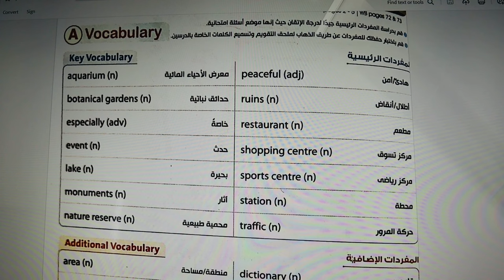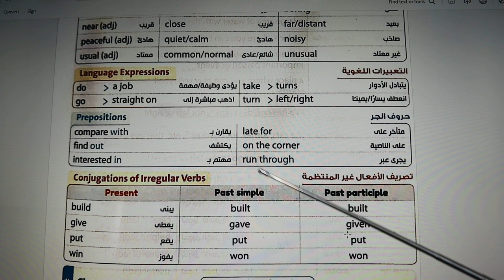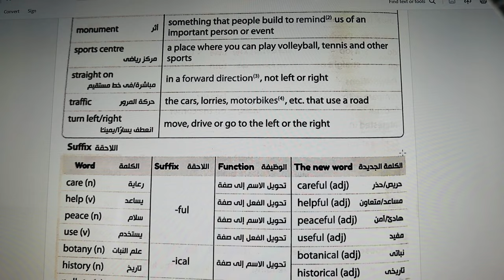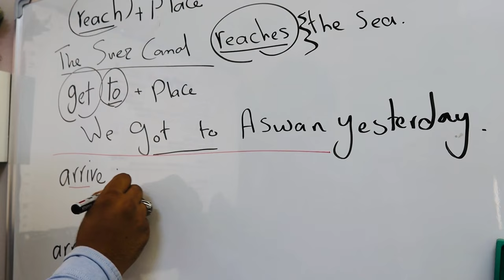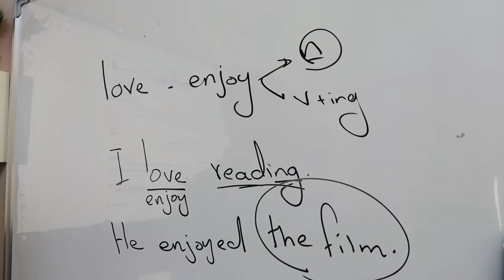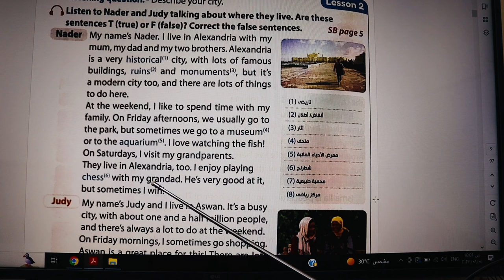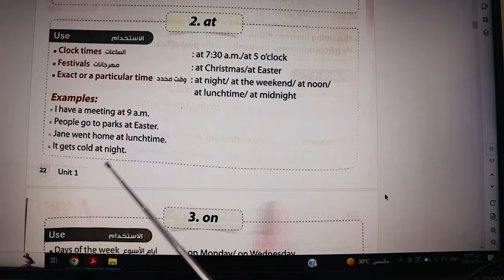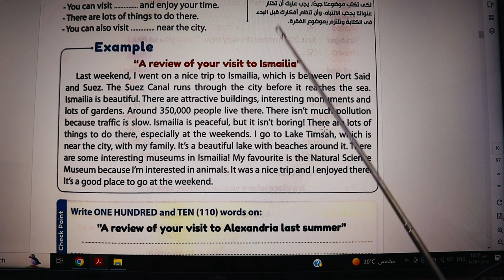شرح الصف الثالث الاعدادي | الوحدة الأولى Unit 1 | الدرسين الأول و الثاني Lessons 1 & 2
فيديو البرجراف

🌹كورس الفونكس 🌹

هذا الفيديو هو شرح منهج الصف الثالث الاعدادي الوحدة الأولى الدرس الأول Around Egypt
Lessons one and two
الدرسين الأول و الثاني
شرح كلمات و قواعد للصف الثالث من كتاب جيم مستر انجليزي